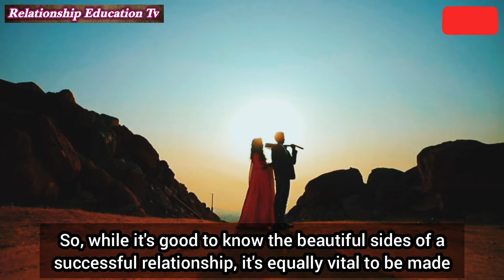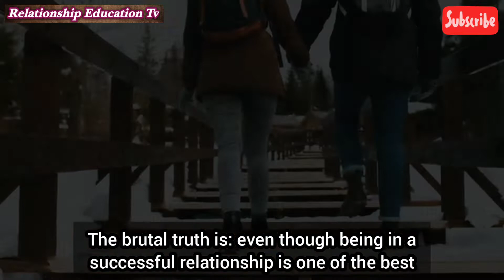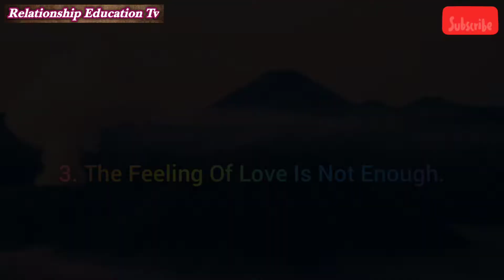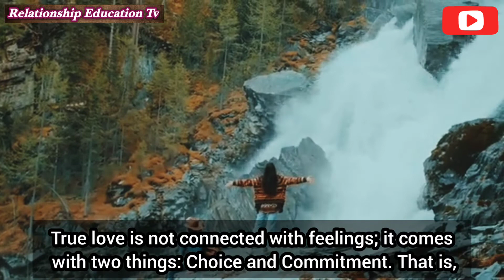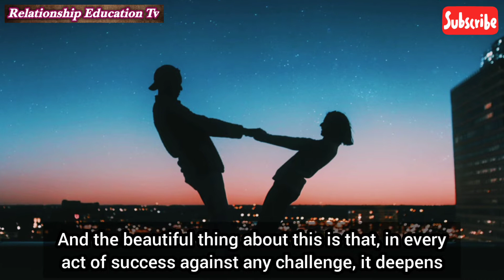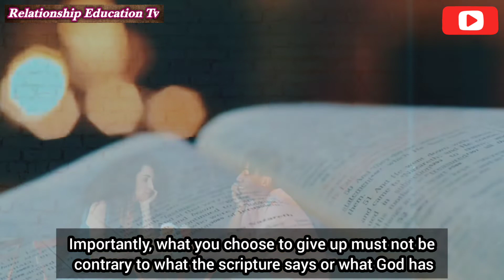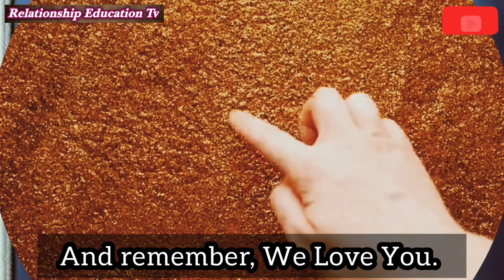5 Honest Facts About Healthy Love Relationships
It's a beautiful to not only be in a relationship but also to love and be loved in return. And as a matter of fact, no one goes into a relationship with the mindset that it won't work or perhaps it will end up in break-up.

Yes, everyone desires a successful relationship. In short, when the name, 'Relationship' is mentioned, everyone starts thinking about the beautiful, good, and precious sides of being in a loving relationship.

However, how many people have ever thought about the hard and ugly sides of relationship?

Most of the times, we attribute hard and ugly sides for an unsuccessful or unhealthy relationship. But guess what? 🤔

No matter how good or successful relationship is, and no matter how much everyone desires for one, while it's good to think about the beautiful sides, it's equally more vital to be aware of the ugly sides. Because this is necessary to create a state of balance in expectations before or in a relationship---lest you end up with big scars as a result of unmet expectations, which are unrealistic.

So, what are these brutal and not-so-funny truths about Successful Relationships? 🤔

If you are curious, then find out in this video.

                                 💥 INFO! 💥

🔹No matter the level of problems you are going through with your relationship, we are always available to help you.

📌 Book For A Counseling Session With Us.

🔹7 Areas Of Compatibility To Look Out For In A Partner.

🔹5 Things Relationship Can Never DO For You || Dating Coach For Couples ||